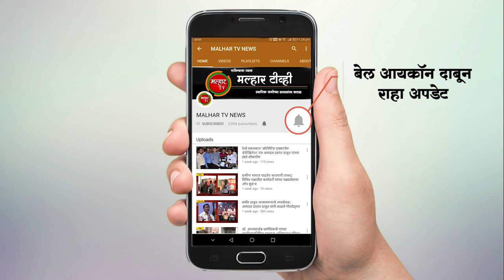पनवेलच्या युवा क्रिकेटपटूंचे स्वप्न साकार होणार; इरफान पठाणच्या "क्रिकेट अकॅडेमी ऑफ पठाण" चे उद्घाटन